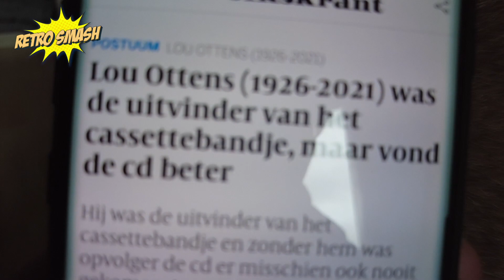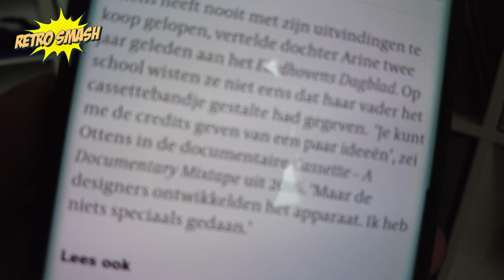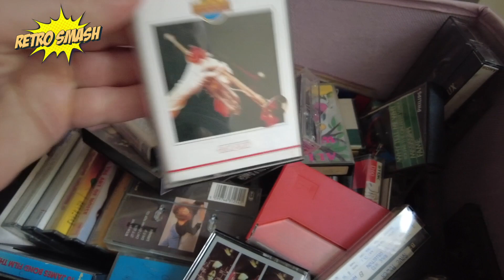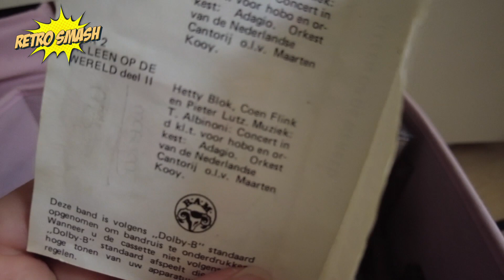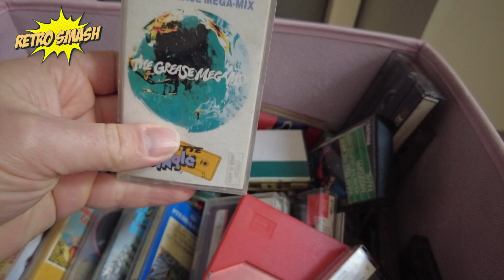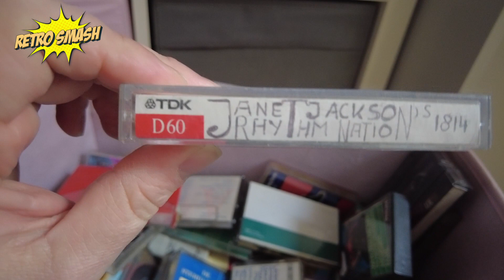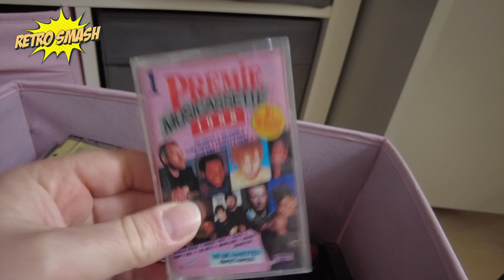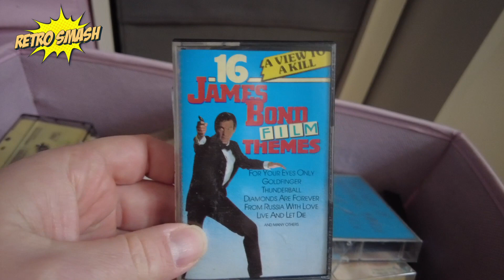R.I.P. Lou Ottens - uitvinder van het cassettebandje en compact disc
RetroHond Bo is verdrietig. En terecht. Want de uitvinder van het cassettebandje (en met zijn team ook van de compact disc) is overleden. Jacarrino pakt zijn cassette verzameling er eens bij.

Welke herinneringen heb jij aan cassettebandjes? En heb je ze nog? Laat het weten in de reacties!